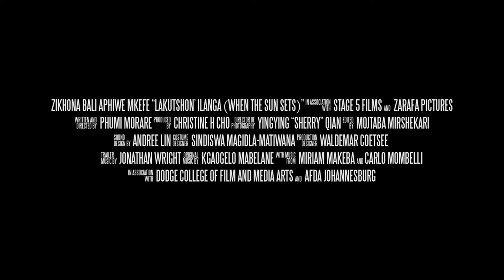'LAKUTSHON' ILANGA'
A young, Black nurse living in 1985 apartheid South Africa must face her worst fears when she learns that her activist, younger brother may be in danger when he
doesn't return after school.

Directed by - Phumi Morare